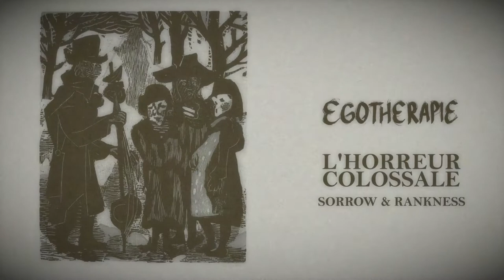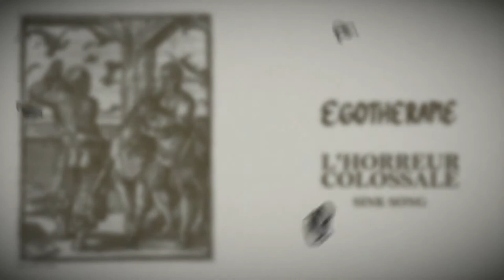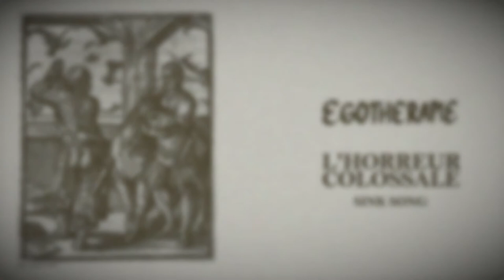EgoTherapie - l'horreur colossale [Acoustic Horrorpunk] Full Album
Ye like folk? Punk? Horror themed music? This is for you.

00:00 Danse Macabre (Camille Saint-Saens)
01:40 I Am The Beast
05:36 Eros And Fangs
08:39 Kyon
11:17 How To Make People Leave
13:43 The Kraken
16:21 Sorrow & Rankness
18:18 The Historian
20:52 Sink Song
24:14 L'horreur colossale